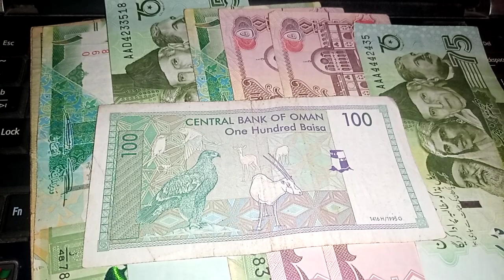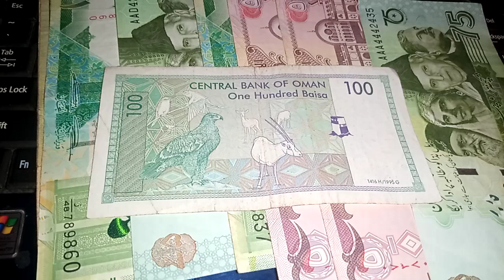IQD/USD All Iraqi Banks Start New System / AML/CFT